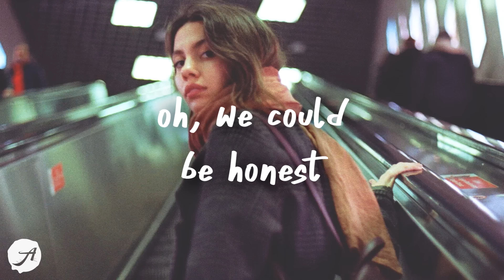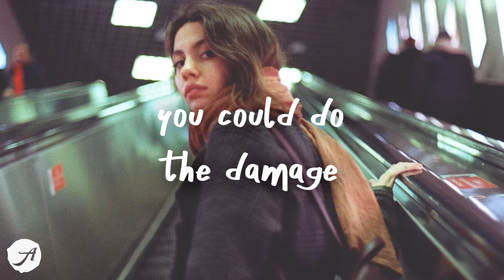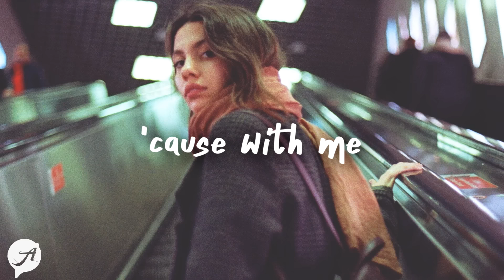H.E.R. - Damage (Lyrics)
H.E.R. - Damage (Lyrics) by Aminium Music

this new H.E.R. song is beautiful 💙

H.E.R.

Nea - Some Say (Lyrics)
Tate McRae & Ali Gatie - lie to me (Lyrics)
Neptune - Shut Up I Love U (Lyrics)